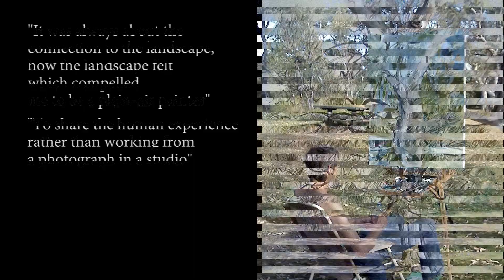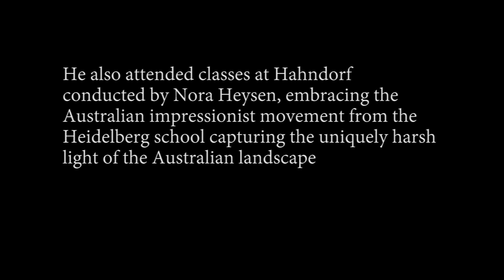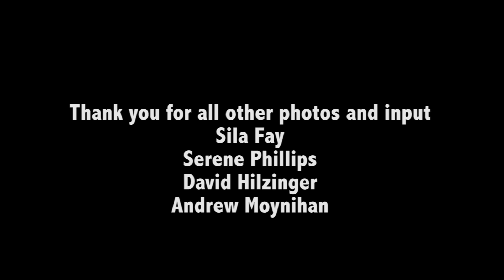Artist Ray Lodge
A short vignette of the artist's life and works by Wiriya Sati